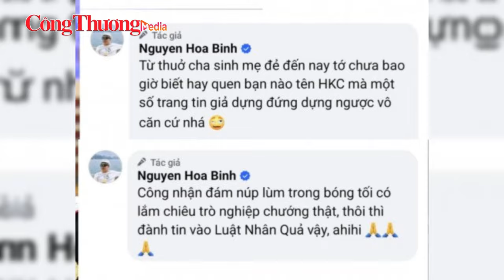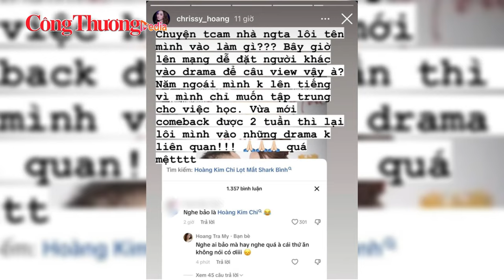Shark Bình và Á hậu Kim Chi nói gì khi bị dân mạng đồn thổi “người thứ 3”?| Báo Công Thương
Báo Công Thương | Vừa qua, trên trang cá nhân, doanh nhân Nguyễn Hòa Bình (Shark Bình) đã chia sẻ: "Từ thuở cha sinh mẹ đẻ đến giờ, tôi chưa bao giờ biết hay quen bạn nào tên HKC (Hoàng Kim Chi - PV) mà một số trang tin dựng đứng dựng ngược vô căn cứ. Rất mong mọi người không bị dẫn dắt bởi các trang tin giả, ẩn danh trong bóng tối".